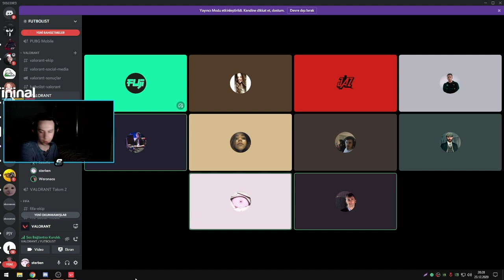Futbolist Valorant Takımı, Yayıncılara Karşı! | Ininal x Futbolist Valorant Etkinliği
Twitch kanalımızda gerçekleştirdiğimiz ve Valorant takımımız ile yayıncılarımızın karşı karşıya geldiği "ininal Valorant Etkinliği" özeti sizlerle!